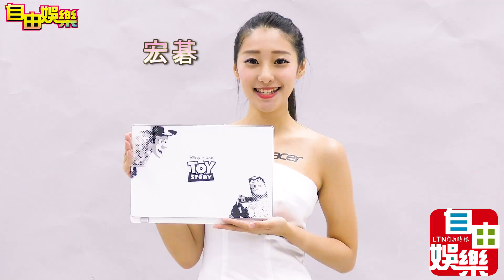資訊月ShowGirl尬辣 新品一籮筐(記者王文麟攝)